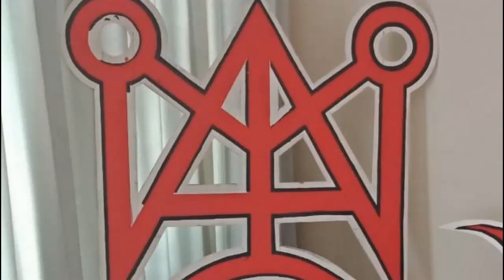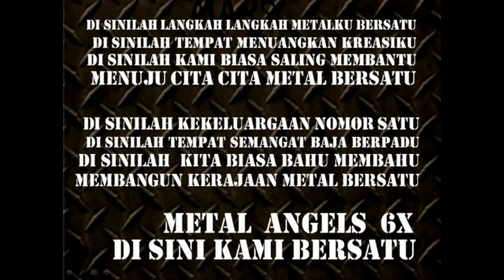Mars METAL ANGELS live in "SILATURAHIM METAL SEMARANG #2" at Taman Lele Smg, Indonesia 25/06/2023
Bidikan amatir Adhi MADNESS Semarang, Indonesia. Mars METAL ANGELS live in "SILATURAHIM METAL SEMARANG #2" at Taman Lele Smg, Indonesia 25/06/2023